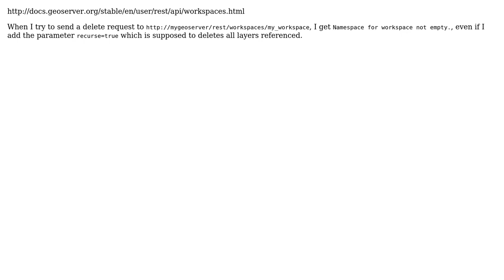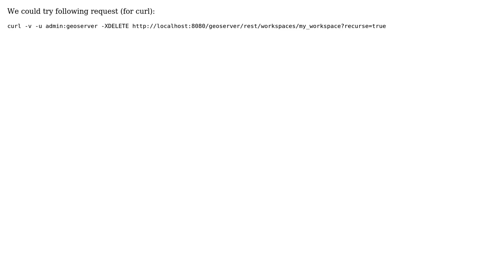How do I delete a non-empty Workspace and its corresponding Namespace with the Geoserver (...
GIS: How do I delete a non-empty Workspace and its corresponding Namespace with the Geoserver ( 2.10.2 ) REST API?

With thanks & praise to God, and with thanks to the many people who have made this project possible! | Content (except music & images) licensed under CC BY-SA | Music | Images & others | With thanks to user vlalexey user sgillies user Lokomotywa and the Stack Exchange Network Trademarks are property of their respective owners. You are responsible for your own actions.